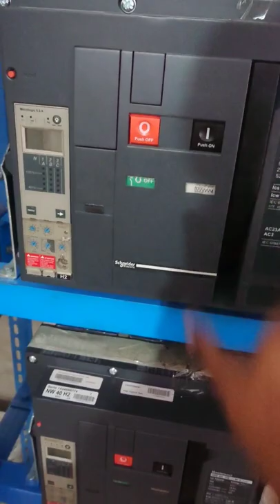Air Circuit Breaker spring charging Electrical engineering 360